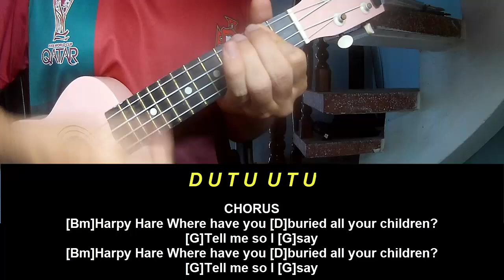Play Ukulele AlongYaelokre Harpy Hare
Today, I will share with you Play Ukulele AlongYaelokre Harpy Hare